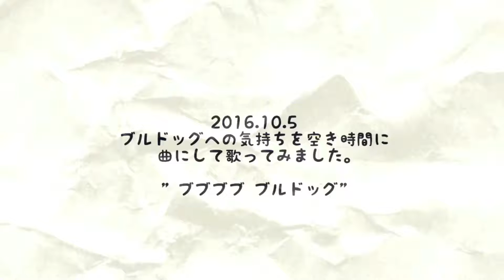空き時間歌い 263日目［Raykay ”ブブブブ ブルドッグ”］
ブルドッグへの気持ちを空き時間に
曲にして歌ってみました('∀`)

写真のブルちゃん達は
れいけいの私物フィギュア(笑)

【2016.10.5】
Raykay ”ブブブブ ブルドッグ”